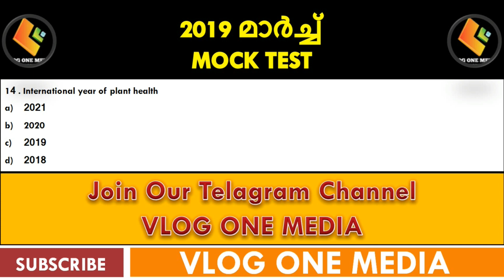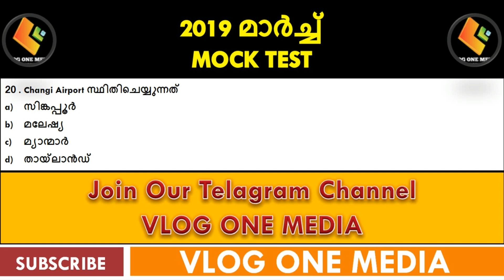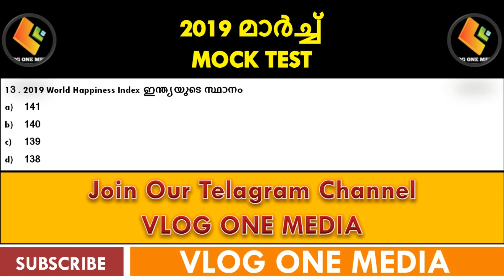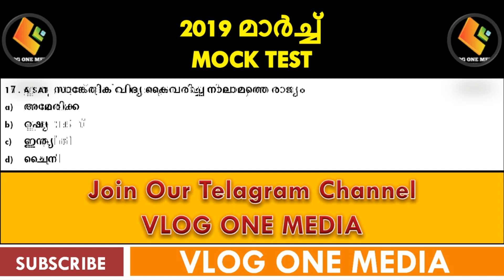2019 മാര്‍ച്ച്‌ || Current Affairs Mock Test ||ചെയ്ത് നോക്കേണ്ട ചോദ്യങ്ങള്‍ || Vlog One Media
Current affairs mocktest 2019 march helpful to all aspirants who preparing for LDC,LGS,Fireman,Excise,SI examinations conducted by Kerala PSC